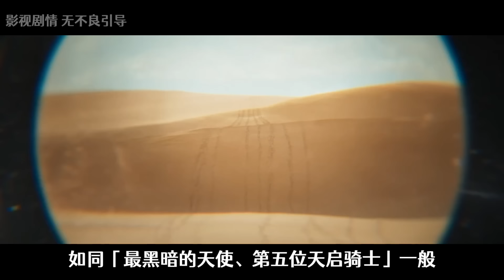等了9年的神作，拉了嗎？｜《瘋狂的麥克斯：狂暴女神》宗教隱喻解讀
你們覺得還闊以嘛～？

近期審核不過的視頻，尺度更大更勁爆，放在【薩比的新頻道】這裡啦，大家記得過去看吶：